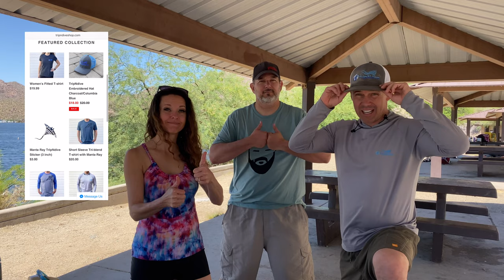Scuba Diving Arizona Cliffs (Found Rings and Phone!)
Another great dive at some popular cliffs. We took our friend Dave from @ScubaDaver. We were able to pull a lot of trash and treasures up. Watch to the end to see if we found the owner. ;)

**NEW rash-guards, wetsuit jackets and stickers in stock!

We use this awesome metal detector to help us find treasures as we dive! Get one for yourself here:

Here is the Spivo we use (super durable waterproof 360 selfie stick)

About TripNdive:
We are a family of scuba divers and want to add a little fun to our scuba adventures. We started out hiding treasures underwater and on land. With the recent events, we try to get outdoors and go scuba diving as much as we can locally for treasure. Once traveling gets easier, we'll start hiding treasures again. We try to stay busy by finding lost items and returning when possible. As always, if you find one of our treasures, we hope you will play along and replace what you find inside the treasure box so we can keep the treasure hunt going for as many people as possible. It's been a blast hiding treasures and getting pictures and videos from people who have found our treasures. Who doesn't like a treasure hunt?